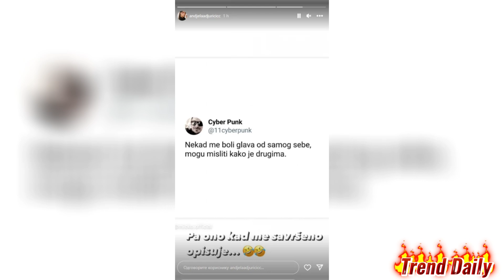ANĐELA ĐURIČIĆ NAPOKON PREKINULA TIŠINU, OVO JE SKRIVALA OD SVIH: Fanovi van sebe